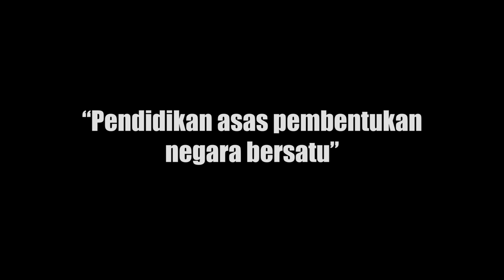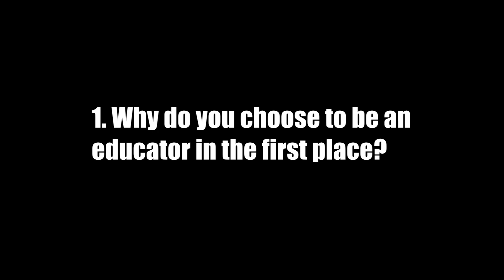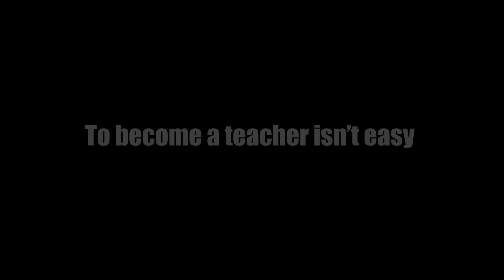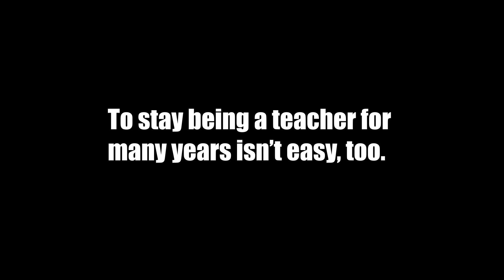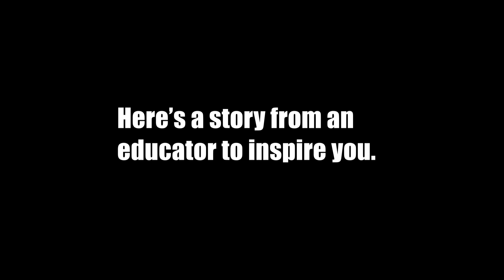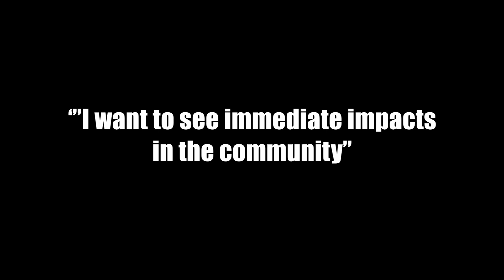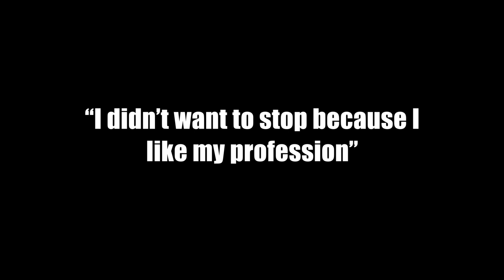What we don't know about being a teacher...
This production is inspired by our personal growing journey. I was once like the other students who don't really like teachers because we thought teachers are burdening us by giving a lot of homework and lessons. But as I grow older, I discovered that a teacher's pathway isn't only about teaching in the class, giving out homework and then go back home resting, but it is more than these. I get to see a teacher breakdown because the students won't listen to her and she is still coming into class, teaching passionately even after the day of her having breakdown in the class and act like nothing happened. I get to see a teacher was rushing to prepare pre-class material after those hustle bustle with personal matters. I get to see a teacher asking around about her student whereabouts when they don't come to school without any reasons. I get to experience a teacher brought their students out for post win celebration without asking any money from the students even though the one who actually contribute a lot behind the scene was the teacher. I am so curious about their passion for teaching and I wanted to know more, the more I discover, the deeper I get to feel about being an educator, it isn't easy and it makes me be more appreciative towards my teachers. So, I am here producing this video with helps from few friends to inspire more students to know more about an educator and be more appreciative towards them. They deserve the loves and respects!

Thanks to these teachers that are willing to answer few of the questions
1. Cg Taufiq
2. Cg Sylvester
3. Cg Neling
4. Miss Lau S.H
5. Cg Rosli

Special thanks for Miss Ang's inspiring story. Coming from a financially struggle family is nothing if you have the efforts to have a better life! Check her in @mschiewteng

Grateful to have my friends to help me in this video
Jo Lyn @tnjlyn
Damia @nrdmiaqaisra
Alex @ikhaa_
Supang @supannggg
Ainnul @heyynol
Jaylisha @jjayylsa_
Asraf @acapmaslihi

The opinions and thoughts expressed here are their own, did not made by script or whatsoever.